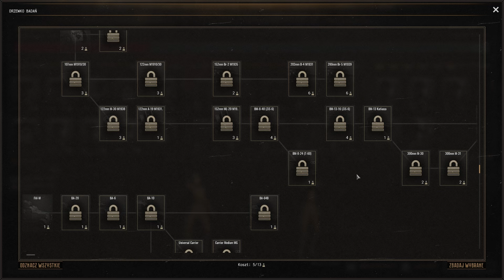Niemiecki gniew (Conquest ZSRR) #4 Zagrajmy w Call to Arms Gates Of Hell Ostfront PL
Witajcie 😁 Kolejna nowa seria na moim kanale z Call to Arms Gates Of Hell Ostfront. W tym odcinku niemiecki gniew. Trzeci podbój z tą nacją na moim kanale. Gramy bez kupowania czołgów. Stawiam na piechotę i wsparcie. Call to Arms Gates Of Hell Ostfront jedna z moich ulubionych gier. Zapraszam do oglądania 😁
*Każdy like i sub bardzo mile widziany. Dajcie znać co sądzicie w komentarzu pod filmem* 😁

Także warto subować i brać w nich udział. Macie w ten sposób wpływ na to co byście chcieli oglądać 😁

Na moim kanale znajdziesz różne ciekawe filmy z gier i nie tylko ;) Wrzucam na YT nawet do 8 filmów na tydzień. Zachęcam do suba, aby śledzić nowe filmy 😁

*Opis gry:*
Call to Arms - Gates of Hell: Ostfront to trzecia odsłona serii Call to Arms, która umożliwia graczom kontrolowanie sił wojskowych w trakcie bitew i kampanii z czasów II wojny światowej. Gra skupia się na wydarzeniach na froncie wschodnim, gdzie Armia Czerwona zmierzała się z wojskami niemieckimi i ich sojusznikami. W grze gracz może kontrolować zarówno pojedyncze jednostki, jak i całe oddziały, wykorzystując różnorodne strategie i taktyki, aby osiągnąć zwycięstwo na polu bitwy. W grze dostępne są liczne pojazdy, od czołgów i samochodów pancernych po samoloty i artylerię, a także różne rodzaje piechoty i specjalistyczne jednostki, takie jak saperzy czy snajperzy. Gra oferuje tryb kampanii dla jednego gracza, który prowadzi gracza przez serię misji i bitew, przedstawiając różne wydarzenia z czasów wojny. Tryby wieloosobowe pozwalają na rywalizację lub współpracę z innymi graczami, co dodaje jeszcze więcej emocji i intensywności do rozgrywki. Call to Arms - Gates of Hell: Ostfront oferuje wciągającą grafikę i autentyczne dźwięki, które dodają realizmu do gry. Rozbudowane mechaniki gry pozwalają na tworzenie własnych strategii, a także dopasowanie różnych jednostek do różnych stylów gry. Gracze mogą także korzystać z edytora poziomów, aby tworzyć i udostępniać swoje własne misje i kampanie.

0:00 - Wybór jednostek/przygotowania
4:10 - Obrona
28:30 - Końcówka i podsumowanie